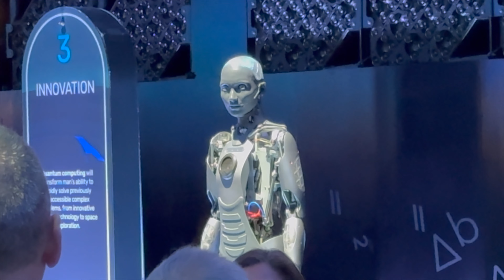Esk8con Day Two: Drew Tries Vegemite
Day two of Esk8con and I got to unbox my Nomad n3 that Acedeck supplied for me to race and and to my surprise they customize the grip tape from YOC grip tape. I’m absolutely honored to be riding in the Acedeck board this year!  Check out the links below to grab yourself custom tape or to pick up any Acedeck boards!

I also got to try Vegemite for the first time and I actually don’t hate it! Got claimed an honorary Aussie.

YOC

Code: DREWELIA saves you 10%